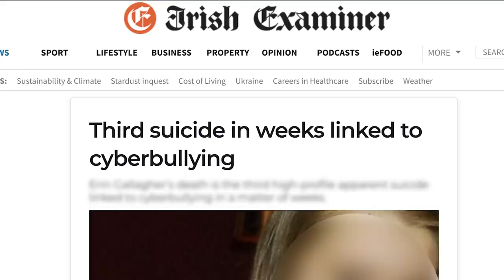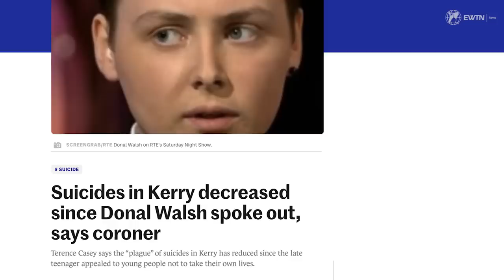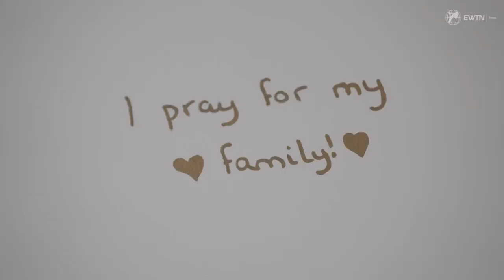The Dying Teenager That Inspired Ireland | EWTN News In Depth June 2, 2023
Donal Walsh was only 16-years-old when he was battling cancer to survive. After being told by the doctors that his condition was terminal and he had only weeks to live, he decided to go on live national television to try and encourage young people to value life more. He spoke for nineteen minutes on television, but it was 19 minutes that inspired the entire country of Ireland. Ten years later, his legacy still lives on. EWTN reporter Colm Flynn went to the Basilica of Knock in Co. Mayo, Ireland, where over 2,000 Irish students gathered to honor his memory.